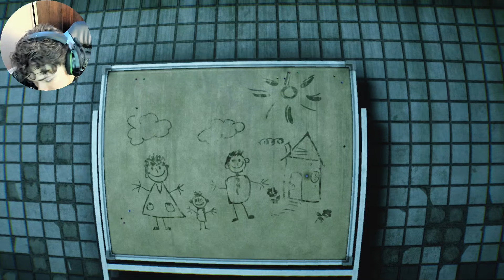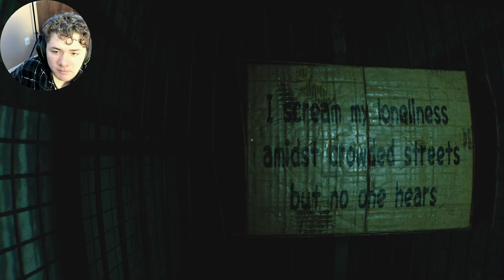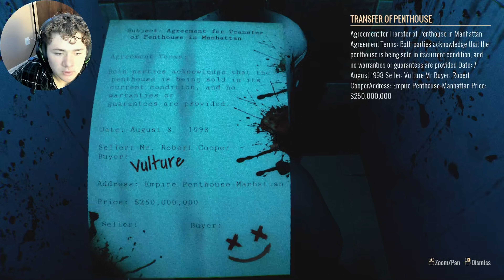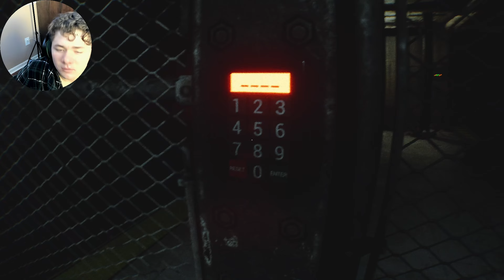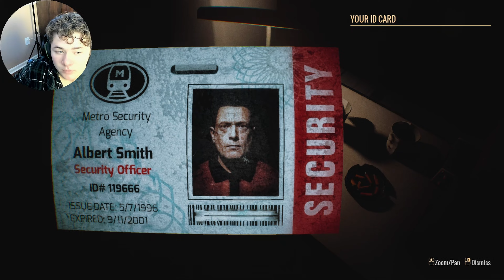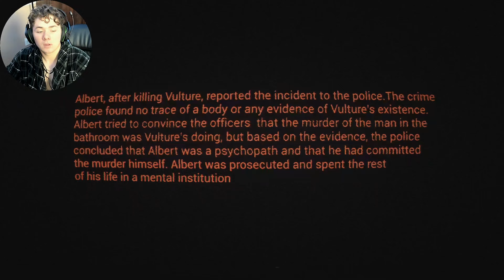New Menace in New York (homeless horror)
A darkness lurks the street of New York. Today we are a security guard on the nighshift of a subway... (of course). When everything turns upside down. A note..left for me.